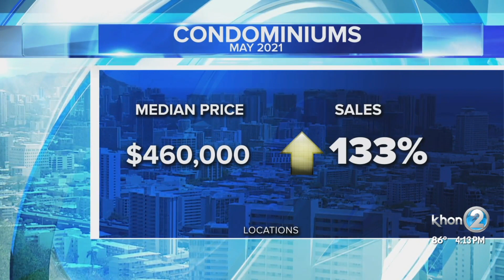Oahu real estate market shows single-family homes selling for $1M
“The Oahu real estate market continues to set new records in 2021, as historically low inventory and strong demand fueled by low interest rates pushed the single-family home median price closer to $1M in May,” said President and CEO of Locations Jason Lazzerini.